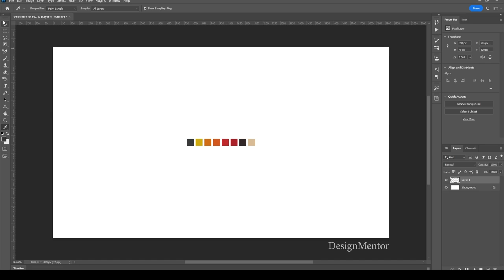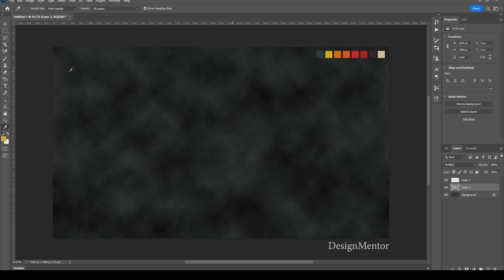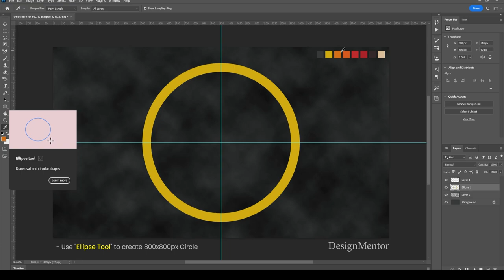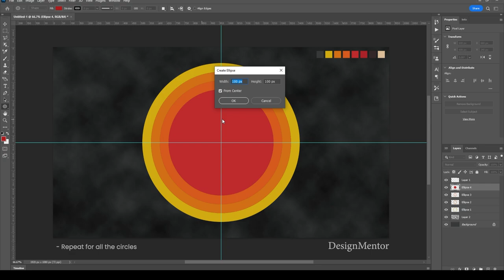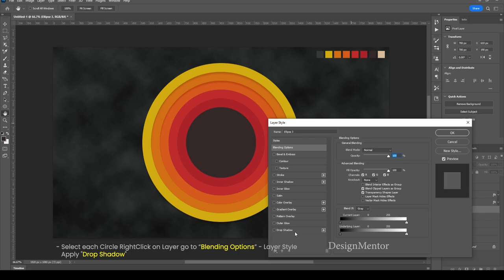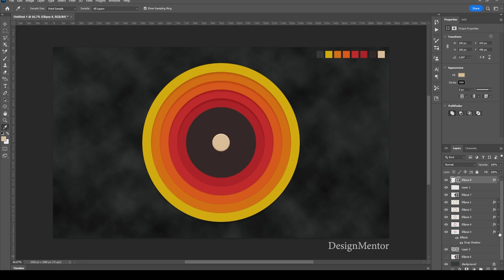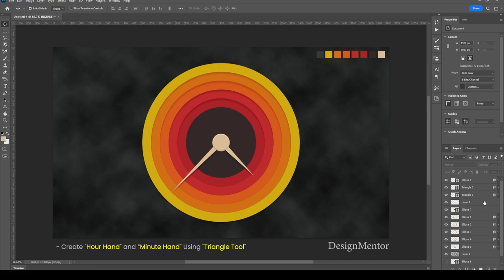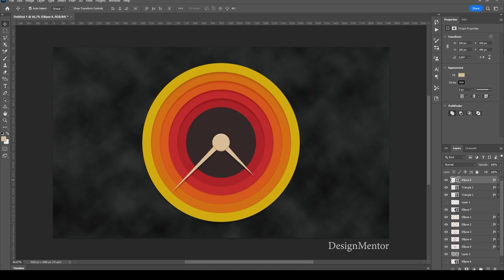How to create Retro Wall Clock Design in Adobe Photoshop 2023 | DesignMentor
Lets create Retro Wall Clock Design in Adobe Photoshop 2023 | DesignMentor